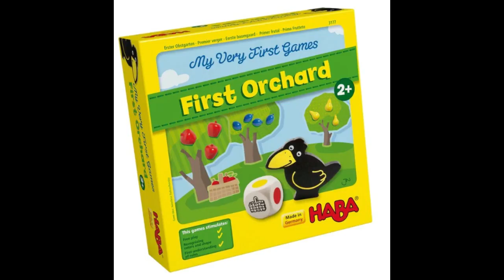90 Second Book Look: Social Emotional Learning Through Play